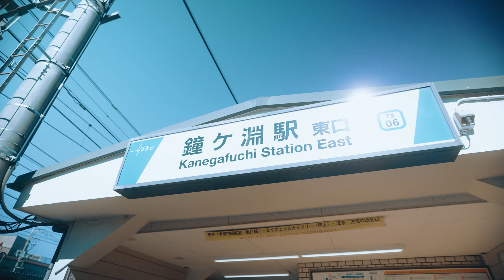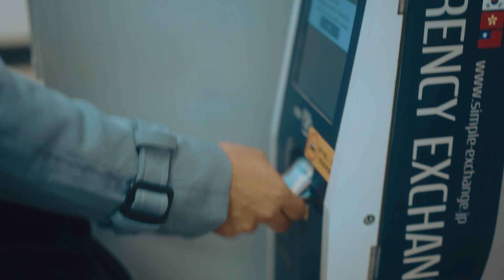JAPAN OCTOBER 2023